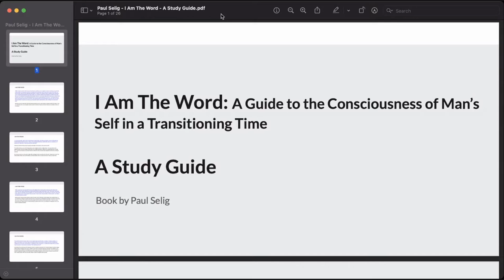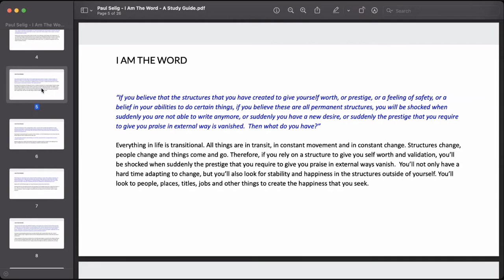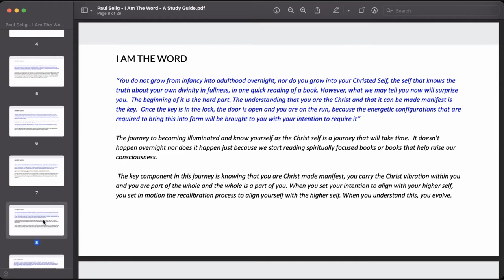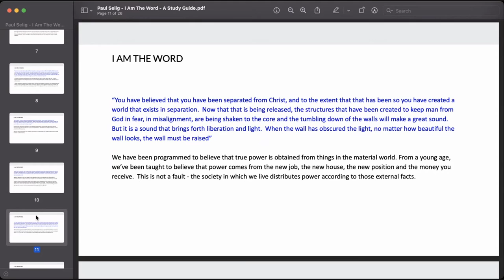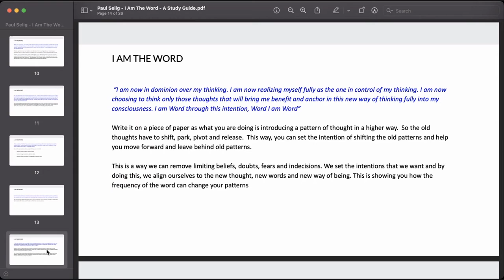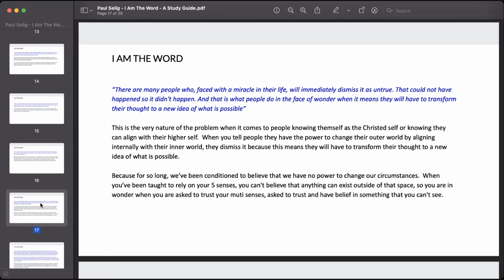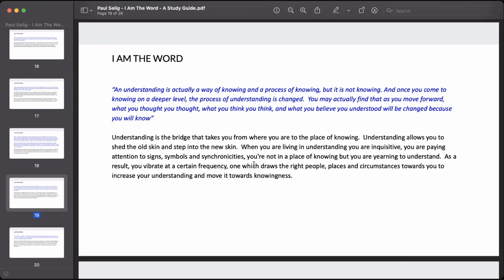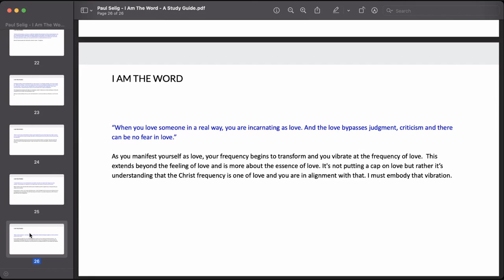I AM THE WORD - A Study Guide (Paul Selig)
In this video, we are discussing Paul Selig’s book I Am The Word - A Guide to the Consciousness of Man’s Self in a Transitioning Time

As I venture down the path of awakening and conscious awareness, I’ve realized that I have started to attract resources that help raise my consciousness and vibration.  And I have noticed that books such as this are drawn to me as much as I am drawn to them.

I Am The Word outlines how we can align to our higher selves, our Christ Self. It outlines how we can ultimately move to a life with more harmony and flow and provides insights on how to increase our awareness and vibration as we leave behind old patterns and thoughts, rediscovering who we are.